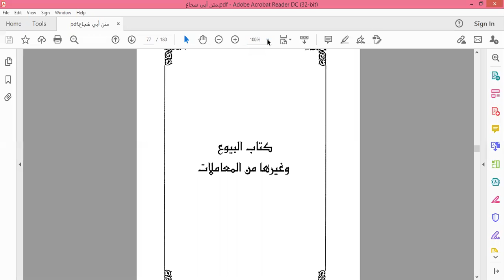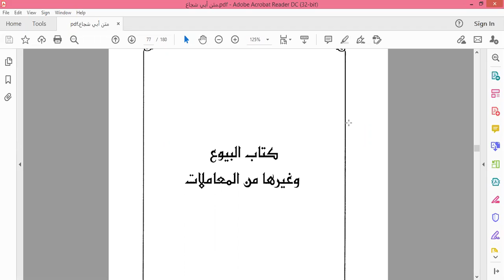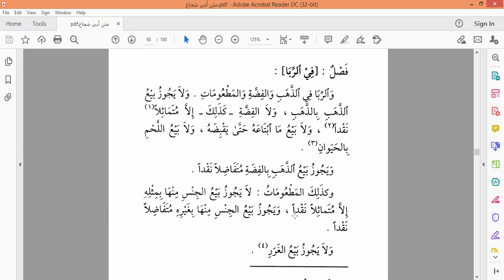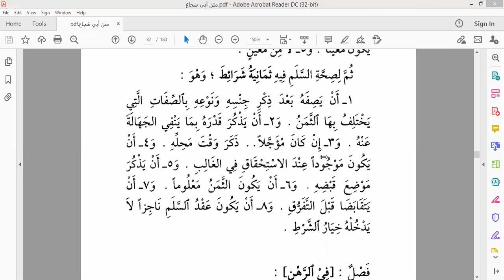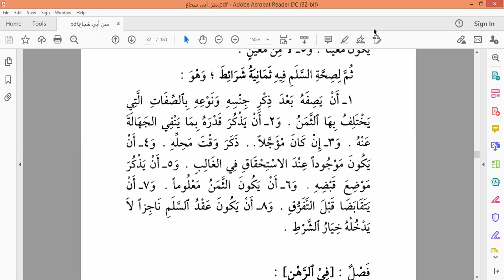Matan Abu Syuja' Pertemuan 13 - Pembahasan Bentuk Jual Beli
Kajian Rutin Ahad Pagi FSI Tunas Ilmu

Pertemuan 13
Matan Abu Syuja' (Al Ghayah Wa At Taqrib)
Tanggal : 6 Juni 2021
Pembicara : Ustadz Muchlis Subroto Hafidzahullah
Pembahasan : Kitabul buyu' wa ghoiriha (Jual beli dan yang selainnya)

💰 DONASI KEGIATAN DAKWAH MAHASISWA
BSI ex BSM (Kode Bank : 451)
No Rekening 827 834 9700
A.n Yayasan Mutiara Hikmah Ilmu